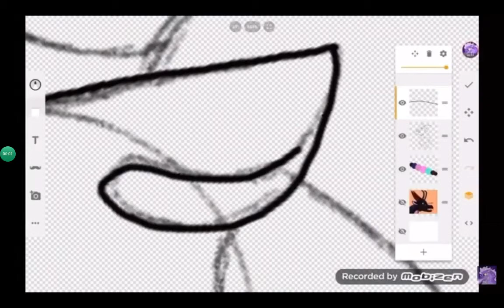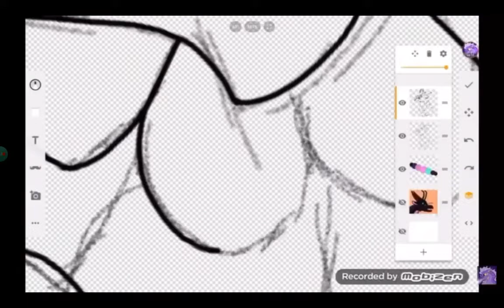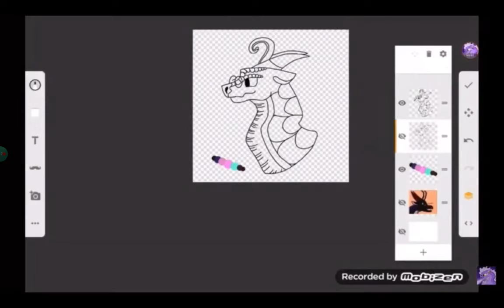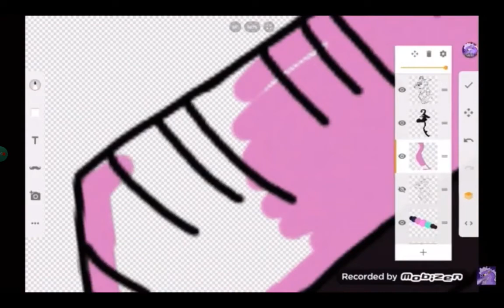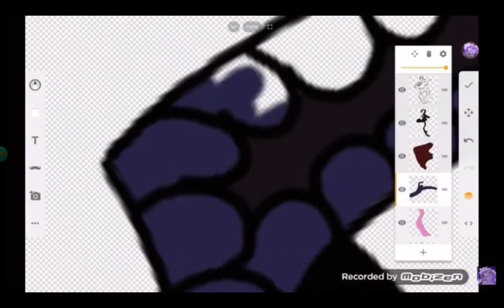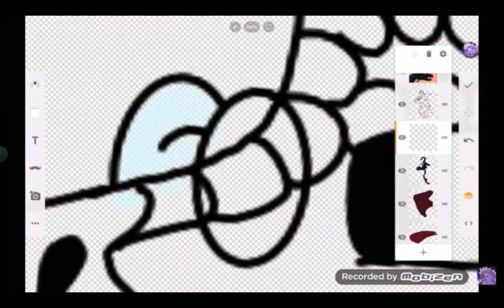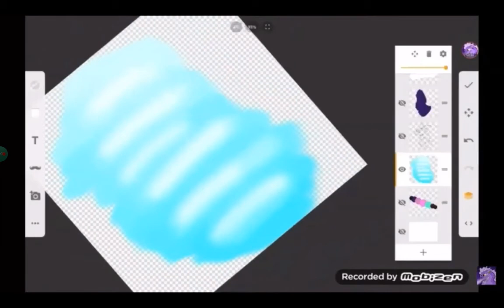A headshot for Bookworm Drawz!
I hope you guys enjoyed the video, it was fun to make Bookworm's OC. And like the video said, if you want to get stuff like this, join the official Discord Server.

Join the server for a chance to win stuff, and to be able to join in stuff in future videos.